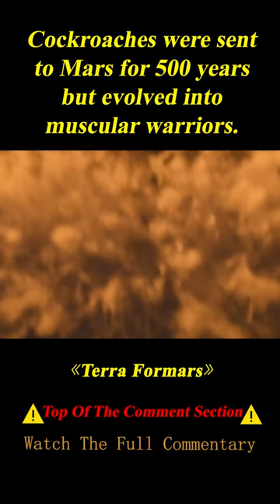Cockroaches Are Sent to Mars but Evolve into Muscular Warriors to Go to War with Humans 3/3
Summary: In an attempt to colonize Mars, 21st century scientists seed the planet with algae to absorb sun light and purify the atmosphere, and cockroaches who in turn spread the algae as they feed. 500 years later, the first manned mission to Mars loses contact with Earth, and a second ship is sent to investigate.

Director
Takashi Miike
Writers
Kazuki Nakashima,Yû Sasuga,Kenichi Tachibana
Stars
Rinko Kikuchi,Tomohisa Yamashita,Rila Fukushima

Movie Name:  Terra Formars